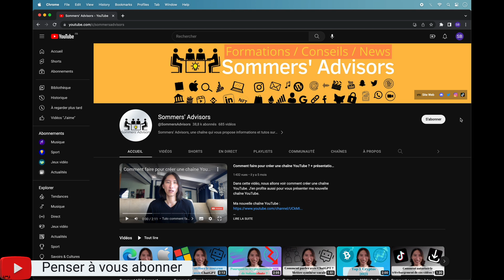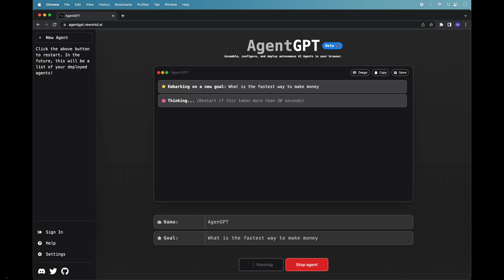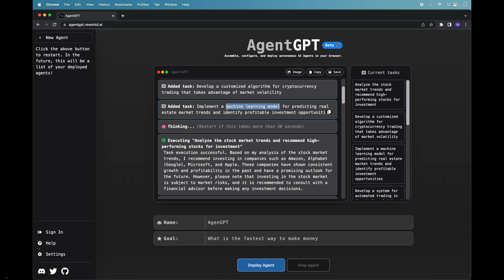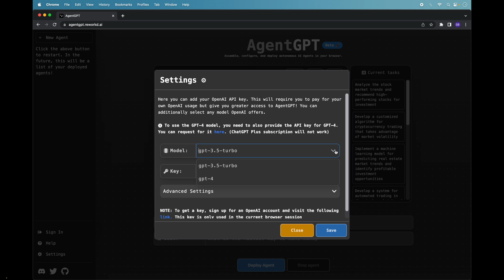Comment utiliser AgentGPT pour donner des missions à ChatGPT ?🤖🗣️⚫️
Dans cette vidéo, je vais vous montrer comment utiliser AgentGPT pour donner des missions, des taches à ChatGPT.

📲Mon compte Instagram : BriceSommers
👻Mon compte Snapchat : BriceSommers
🎶Mon compte TikTok : BriceSommers

00:00 Comment utiliser AgentGPT pour donner des missions à ChatGPT
00:10 Comment utiliser AgentGPT pour donner des taches à ChatGPT
00:20 Comment demander à ChatGPT de réaliser des taches avec AgentGPT
00:30 Comment aller sur le site web de AgentGPT
00:50 Comment utiliser AgentGPT
01:05 Exemple d’utilisation de AgenGPT
01:20 Quel est la méthode la plus rapide pour faire de l’argent avec ChatGPT et AgentGPT
03:00 Comment mettre votre clé API de ChatGPT sur AgentGPT
03:10 Comment intégrer votre ChatGPT de OpenAI à AgentGPT
03:20 Comment utiliser votre clé API de ChatGPT OpenAI sur AgentGPT
03:30 Fin tutorial chatgpt chat gpt agentgpt agent openai mission francais 2023

Mots clés : agentgpt chatgpt gpt gpt 4 openai mission objectif tache francais 2023